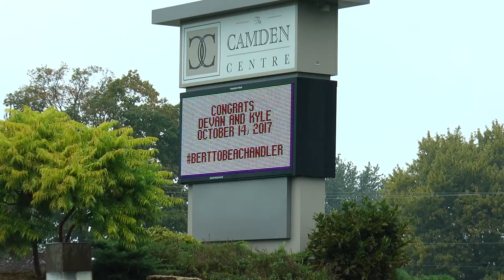Devan & Kyle Wedding Highlights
For information on Quad Cities wedding cinematography or other services that we offer, please visit our

This is the wedding trailer for Devan & Kyle Chandler, married 10/14/2017. They were married at The Camden Centre in Milan, IL.